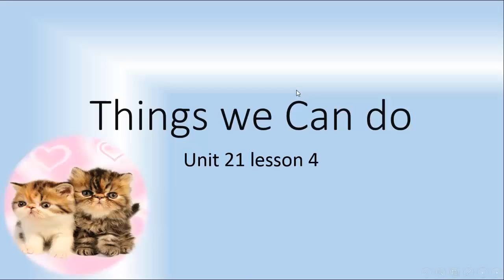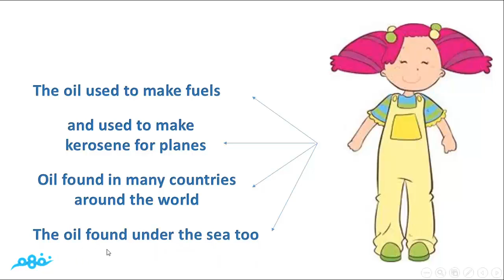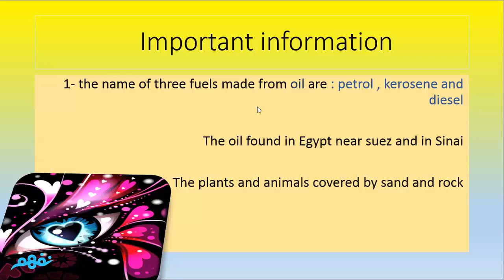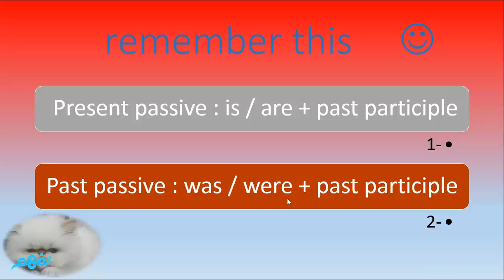Unit5 : Things we can do | اللغة الإنجليزية | الصف الأول الإعدادي | الترم الأول | نفهم